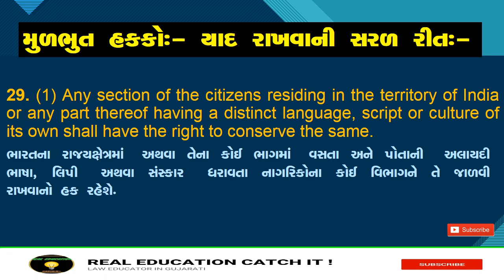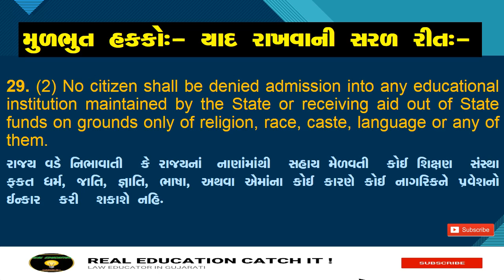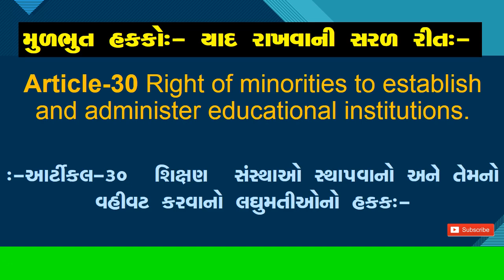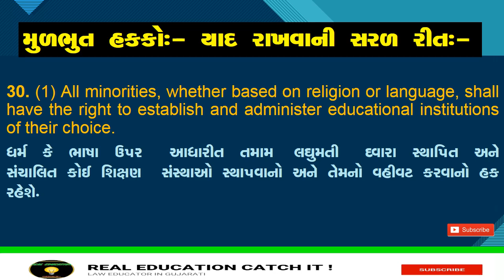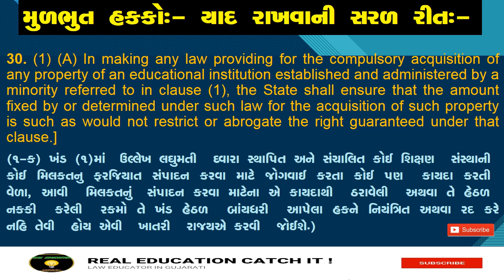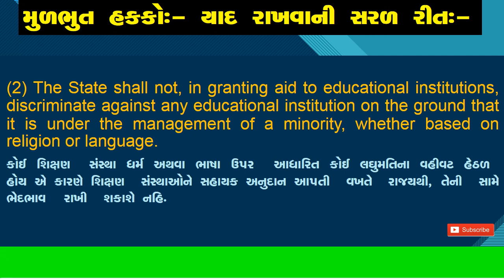Bharat nu bandharan Gujarati ma Part-5 || ભારતનું બંધારણ ભાગ-૫ || મુળભૂત હક્કો ગુજરાતીમાં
આ વિડીયો માં આપણે જોવાનાં છીએ ભારતના બંધારણ વિશે
હવે કોઈ પ્રશ્ન નો જવાબ ખોટોનહી પડે જુઓ આ વિડીયો
ભારતના બંધારણની ગુજરાતી માં ખુબ જ સરળ સમજુતી
Fundamental Rights
સંસ્કૃતિક અને સૈક્ષણિક હક્કો
Article-૨૯ લઘુમતીઓના હિતો નું રક્ષણ
Article-૩૦ શિક્ષણ સંત્સ્થાઓ સ્થાપવાનો અને તેનો વહીવટ કરવાનો લઘુમતીઓનો હક્ક
Constitution of india in Gujarati Part-1 | Bharat Nu Bandharan for GPSC | Indian Constitution BANDHARAN PART-1
ભારતનું બંધારણ- તમામ અનુચ્છેદ તેના કોન્સેપ્ટ અને અગત્યના પ્રશ્નો સાથે
ભારતનું બંધારણ || Bharat Nu Bandharan || In Gujarati Bandharan Shortcut tricks | Constitution of India in Gujarati

PLEASE COMMENT US WHICH SUBJECT YOU WANT TO STUDY WE WILL SURELY PUT VIDEO ON IT SOON….
We will meet you soon in the next video of law in Gujarati..
See You Soon... Guys Thanks...
Thank You so Much.